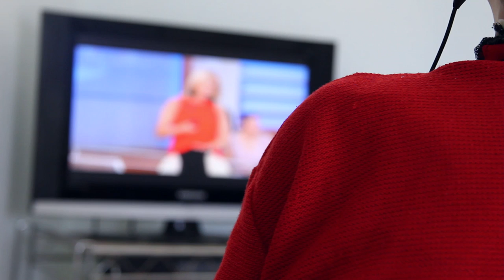MILF - Josè (Teaser)